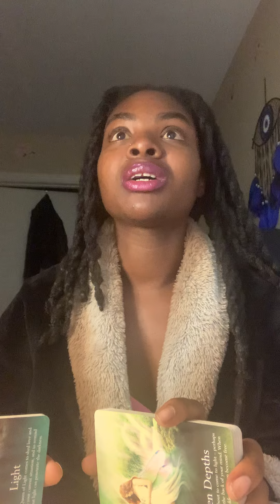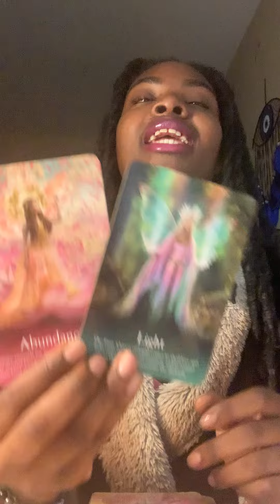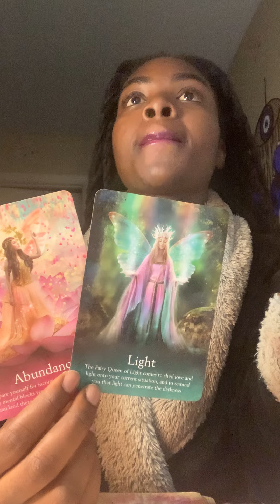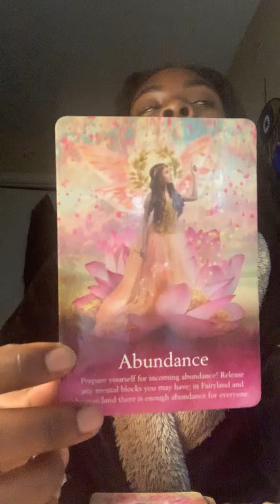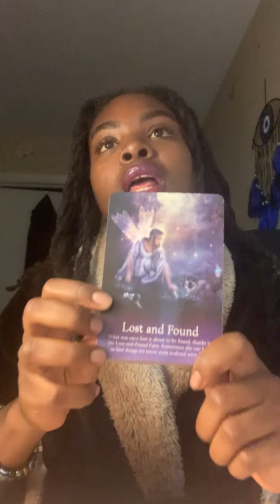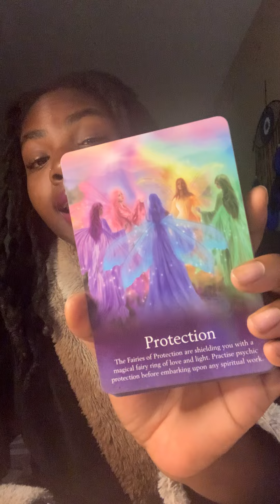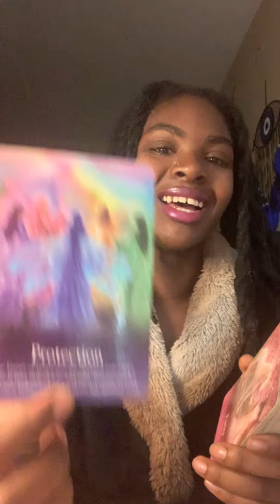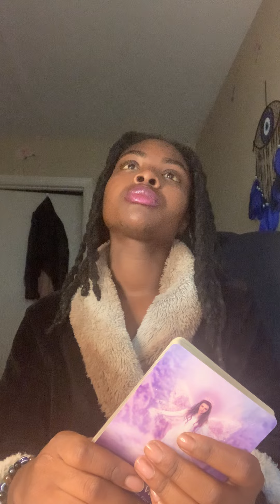Raining gold. It’s going to rain golden raindrops. this is your entitled abundance.🏆👑